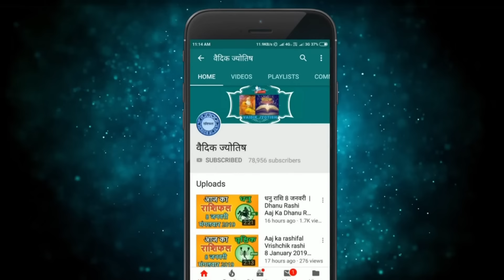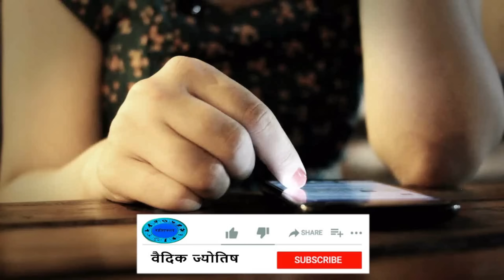मीन राशि 6 फरवरी 2024 | Meen Rashi 6 February 2024 | Aaj Ka Meen Rashifal Pisces Horoscope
6  February meen rashi
meen Rashi February 2024
Dainik Rashifal,Horoscope,Astrology
6  फरवरी   मीन राशि
आज का राशिफल मीन राशि
मीन राशिफल
meen rashi aajka rashifal
meen rashi aaj ka rashifal
aaj ka rashifal meen rashi love life
meen rashi aaj ka love rashifal
meen rashi walon ka aaj ka rashifal
aaj ka rashifal meen rashi
aaj ka meen rashi ka rashifal
aaj ka rashifal meen rashi 2024
aaj ka rashifal bataiye meen rashi
min rashi aaj ka rashifal
dainik rashifal meen rashi
meen rashi ka rashifal today